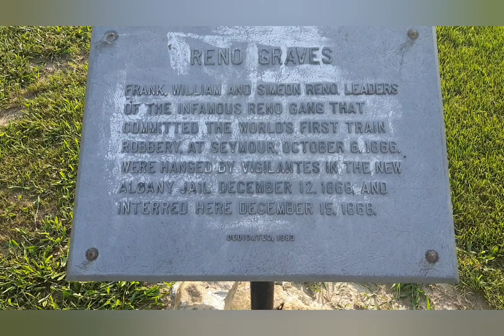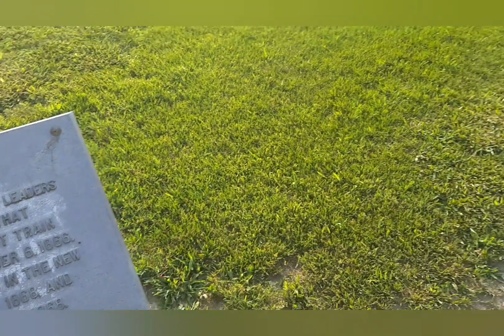Creepy Places : Hangman's Crossing In Seymour Indiana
This is my at Hangman's Crossing in Seymour Indiana.